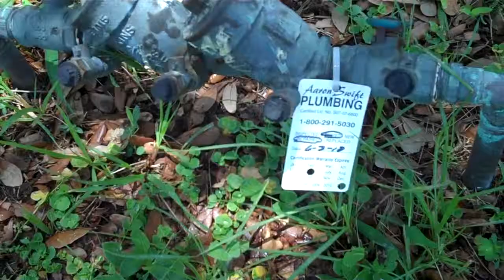Backflow test and certify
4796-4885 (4) SwiftPlumbers.com test and certify a backflow after doing a repair.